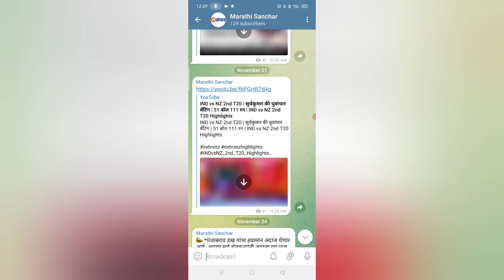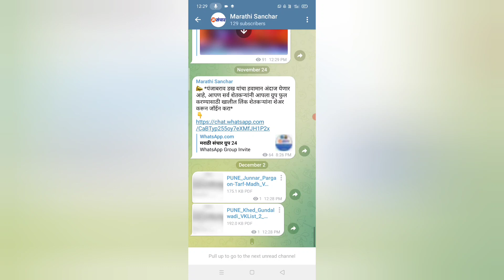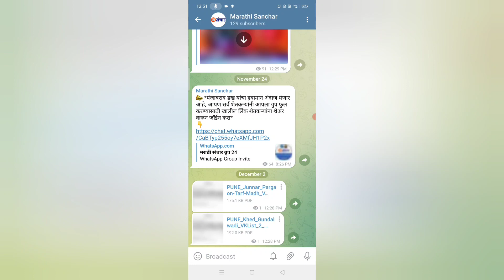50 hajar anudan | 50 hajar anudan news | 50 hajar anudan yadi | 50 हजार अनुदान दुसरी यादी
50 hajar anudan | 50 hajar anudan news | 50 hajar anudan yadi | 50 हजार अनुदान दुसरी यादी

50 hajar anudan
50 hajar anudan news
50 hajar anudan yadi
50 हजार अनुदान दुसरी यादी